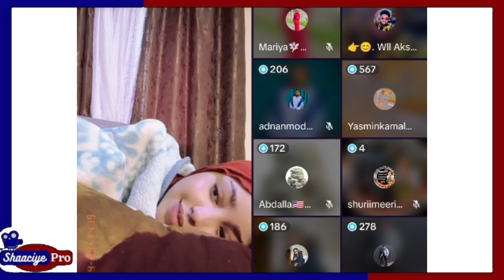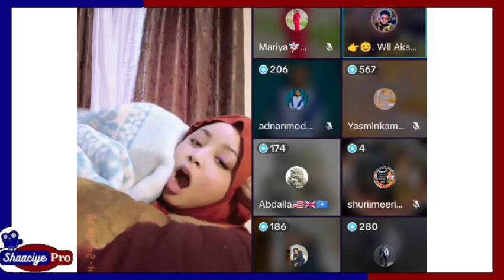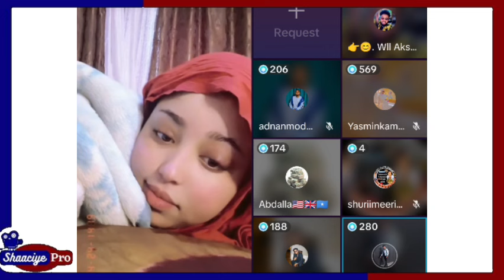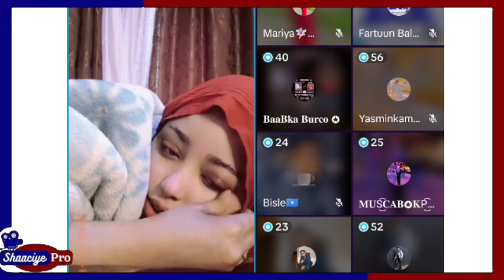loozina oo guurkeda kashka kaxadashey arimo badan qarxisey